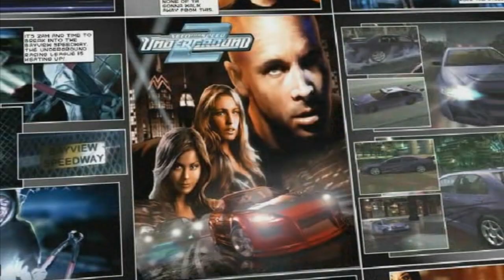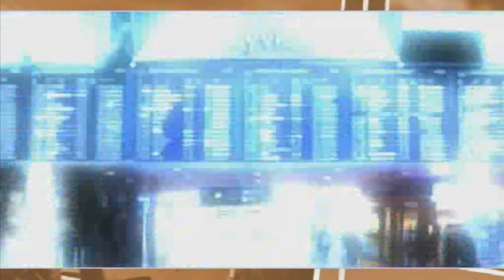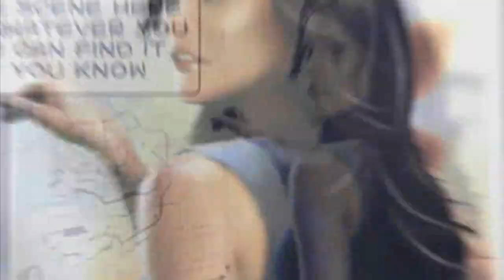Need for Speed Underground 2 - First 10 Minutes of Gameplay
Maxed Out Settings, Driven with the Logitech G27